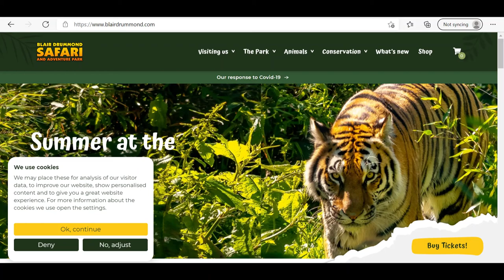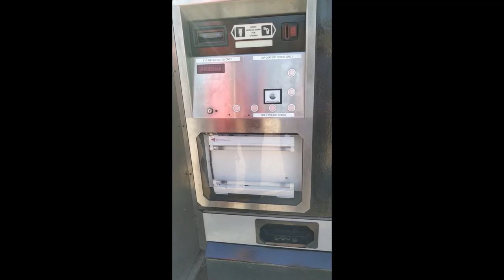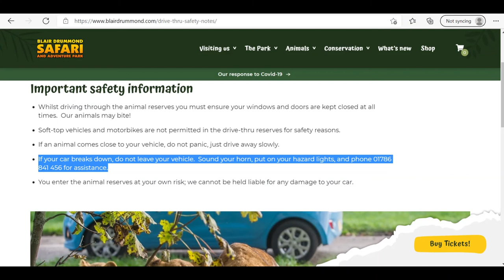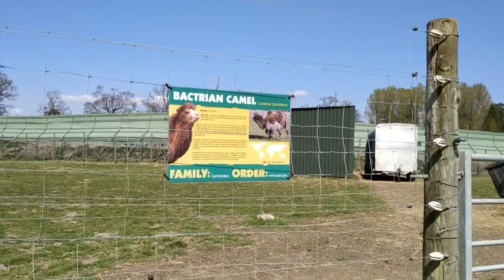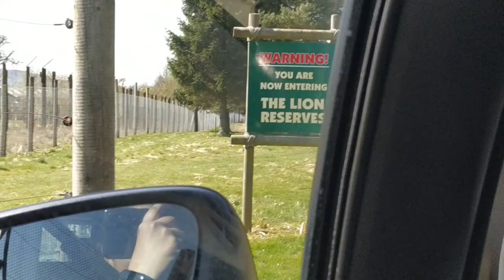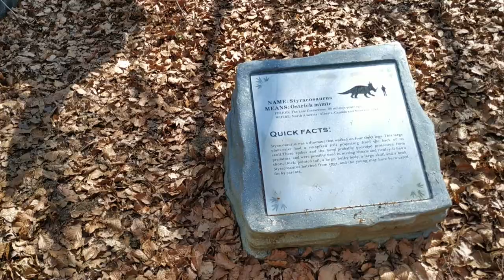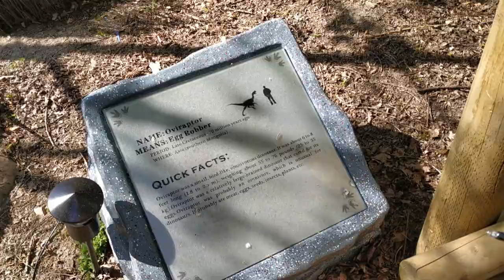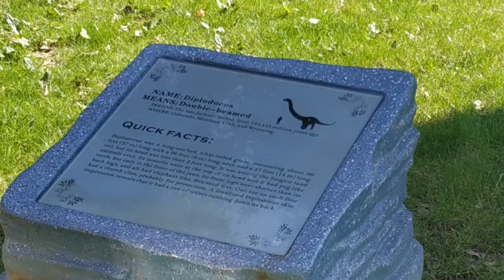Blair Drummond Safari at UK | Telugu Vlogs | Exploring World with Rima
This vedio is all about animals,food and entertainment at Blair Drummond safari park.